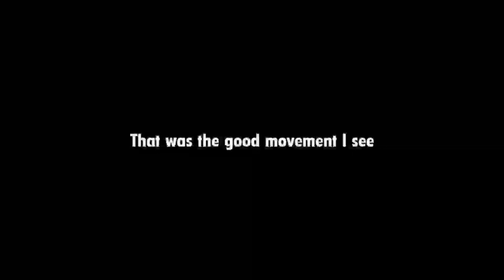CA Aspirant | A Random Day in my Life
CA Aspirant | A Random Day in my Life | studyvlog caaspirant ( 30 Aug 2023, Wednesday )

Product I use👇
Study Lamp:
Orpat OT-512GT Calculator:
KDM M8 Earphone with mic:
Lifelong PVC Hex Dumbbells Pack of 2:
Tripod:
Digital Clock:
Atomic Habits:
Attitude is Everything:

Love❤️& Respect ✊
Roshan Gupta

Tags -
Early wakeup challenge
A productive day in a life of a CA Aspirant
A day in a life of a ca student
CA foundation exam vlog
The Roshan Gupta
The Roshan Gupta Vlogs
theroshanguptavlogs
Productive study vlog
Productive Vlog
Early wakeup motivation
Daily life of a CA aspirants
Honest day in a life of ca student

Background Music Credits 👉 @Anxmu5 ❤️